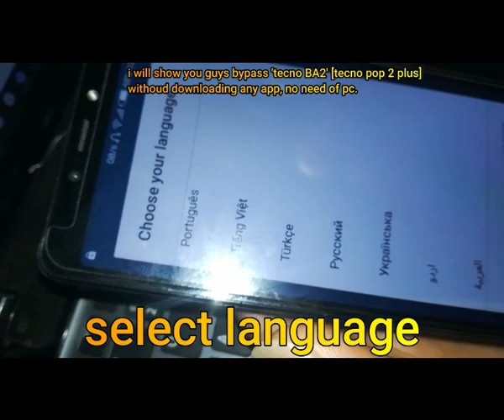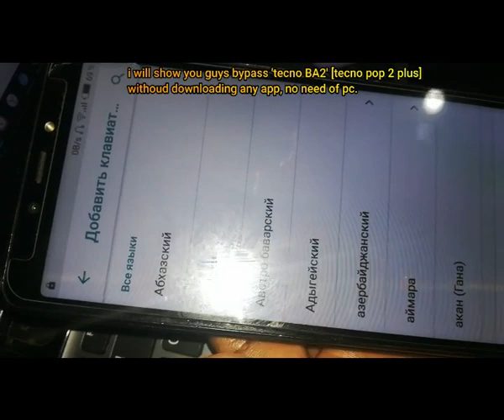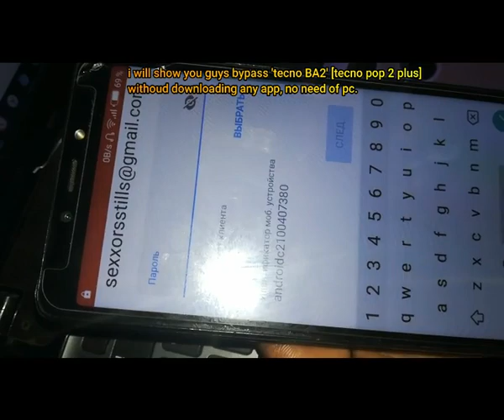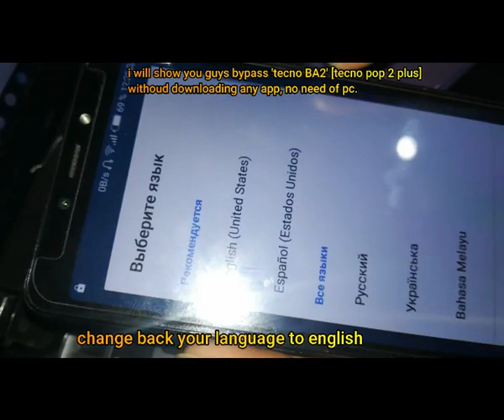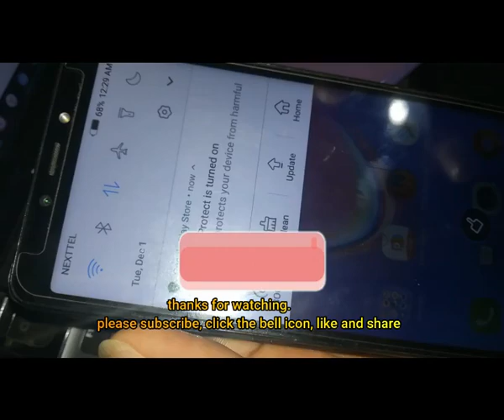How to bypass all android verify lock without downloading any app, no need of pc (bypass Tecno pop2)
In this video I'm showing you guys how you can bypass all android versions  without downloading any app no need of pc

This works for all android phones with frp verification lock  'pin, pattern and password'

There are so many ways to access Gmail
You can use any method that you know to access Gmail then you all Done.